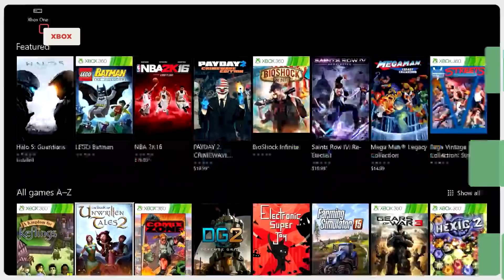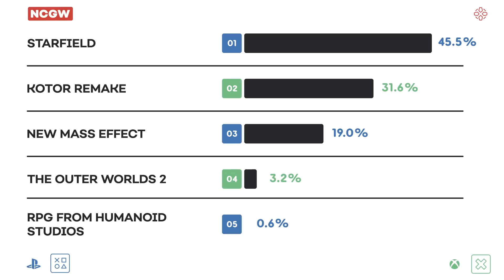Why PS Plus Isn't Trying to Compete with Game Pass... Yet - Next-Gen Console Watch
Welcome back to Next-Gen Console Watch, our show following all the news and rumors on the PlayStation 5, Xbox Series X, and Series S. I’m Daemon Hatfield, and this week I’m joined by Ryan McCaffrey, host of IGN’s Xbox podcast, Podcast Unlocked, and Jonathon Dornbush, host of IGN's PlayStation podcast, Podcast Beyond.

This week we discuss the recently announced PlayStation Plus subscription tiers. With the rumors of Project Spartacus put to rest, we can finally ask the questions, does the all-new PS Plus stack up to Game Pass? Is it even trying to? Oh, and poll results!

00:00 - Intro
00:53- What the Bethesda Acquisition Means For Next-Gen
21:10 - Poll Results & Outro